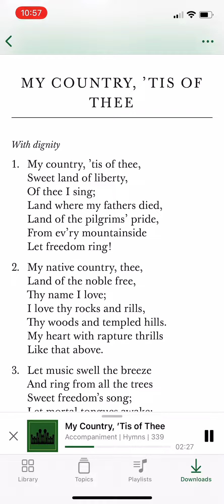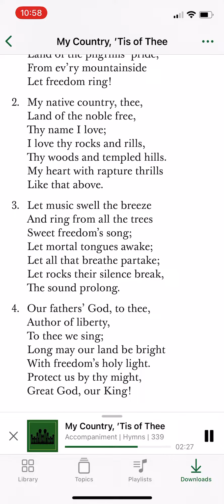My Country ‘tis of Thee (instrumental)